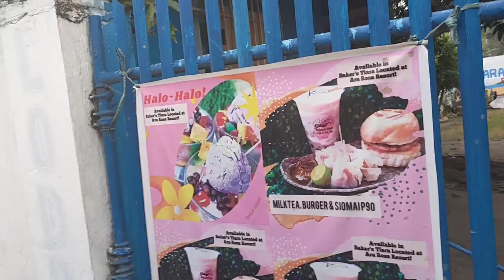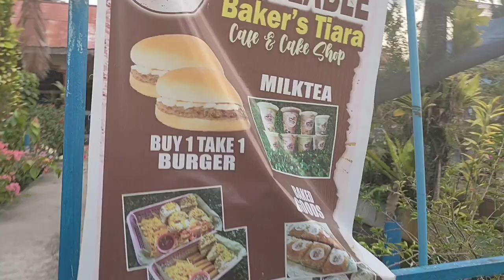exclusive ang swimming pool para sa amin..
location:phase1 blk56 lot6 deca homes mintal davao city
name:sherwin lapating ladrido
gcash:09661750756